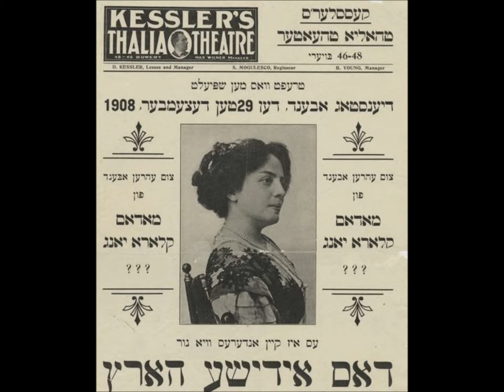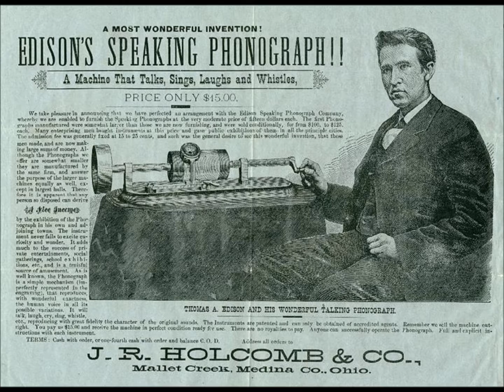YIDDISH “Das Goldene Land” Frank Seiden on Edison 12732 (1902) Eliakum Zunser lyrics LYRICS ARE HERE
“Das Goldene Land” is sung in Yiddish by Frank Seiden on Edison Goldguss Walze 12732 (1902).

Lyrics to "The Golden Land" are by Eliakim Zunser, who lived from October 28, 1836, to September 22, 1913.

The title is also known as "Di Goldene Land."  The song was written in 1891 and expresses Eliakim Zunser's disappointment after just a couple of years in New York City.

A 1905 article in the New York Times called him "the father of Yiddish poetry."

In 1861 he published a booklet of songs Shirim Khadoshim, the first of about 50 publications in his lifetime.

Fun Amerike hob ikh]  als kind gehert
ven tsvey fleygn redn banand.
Vi gliklekh me lebt af Columbus’ erd;
es iz dokh a goldene land.

Ikh bin ahingekumenת dem seyfer durkhgekukt
fil trern, troyer, shteyt af yeder blat gedrukt.
In di enge gasn vu di mase shteyt gedikht,
fil oreme, fintsere; der umglik ligt zey afn gezikht.

Zey shteyen fun fri biz bay nakht
di lipn farbrent un farshmakht.
Der iz mafkir zayn kind far a “sent”
dem varft men fun veynung far rent.

In shtub iz der dales dokh ful.
Ot rayst men op kinder fun “skul.”
Zey blaybn fargrebt, on farshatnd,
un dos ruft men “a goldene land.”

In New Yorker downtown to git nor a blik
vu di luft iz a “regeler” pest.
Men ligt in di tenements a kop oyf a kop
vi di hering in di barlekh geprest

Ver ken dos tsuzen dem tsar
Vi kinderlekh shpringen fun kar
mit di newspapers ful in di hent.
vi zey farkiln zikh tsu fardinen a “sent.”

Dem arbeters yor shvimt im arum
in a taykh fun zayn eygenem shveys.
Er horevet in “bizi,” un hungert in “slek.”
Un iz shtendik in shrek mit zayn “plays”. [place]

Git eynem di mashine a ris.
Ot blaybn di shteper on fis.
Der on a fus un der on a hant.

Nor lebn, lebt dokh der gvir in ir.
Er bazitst dokh a kenigraykh.
Vos in Europe a firsht iz in America a gvir.
Der makht iz fun beydn glaykh.

Es shat im keyn konkurentsi
zayn kapital iz greys.
Er git a shpil a vaylinker
vern ale kleyner bald oys.

Vi groys iz zayn makht un zayn vort
Er hot dokh di deye in kort.
Iber im gilt nisht keyn shtand
tsu im iz di goldene land.

TRANSLATION

About America I had heard as a child
when two people conversed.
How lucky one lives on Columbus’ ground;
It is truly a Golden Land.

I arrived and read through this “holy book”.
Many tears, sorrow is printed on each page.
In the narrow streets where the masses are thick,
Poor, dark; bad fortune is seen on their faces.

They stand from morning to night.
The lips burnt and faint.
This one sacrifices his child for a cent,
That one gets thrown out of his flat because of rent.

The home is full of poverty.
Children are taken out of school.
They remain ignorant, unintelligent,
and you call this “a Golden Land”

In downtown New York: take a look
where the air is regularly polluted.
The tenements are crowded with people,
like herrings squeezed in barrels.

Who could stand and watch this sorrow
as children jump from the trolley car
with hands full of newspapers
as they catch cold to earn a cent.

The worker’s year swims around him
in a river of his own sweat.
He labors when its busy, starves when its “slack” [no work]
And is always fearful of his “place” [place in line for work]

The machine gives someone a tear
leaving the leather workers with no legs.
This one has no foot, that one no hand
And this you call “a Golden Land”.

Yet there are the wealthy who live there,
he possesses an entire kingdom.
What in Europe was a prince, is in America a wealthy man;
the power of both is equal.

No competition can harm him;
his capital is large.
He plays with them awhile
and soon is rid of all the smaller ones.

How great is his power and his word.
He has the authority in his pocket.
No social position applies to him.
For him is this a “Golden Land.”

Zunser was born at Wilna in 1845.  Many of his poems were published in the "Jewish Daily News" and the "Volksadvokat," while an edition of a large number of his songs with their music has also appeared. His seventieth birthday was celebrated in a big way in New York City by his many admirers.